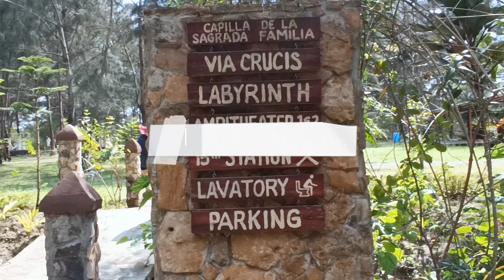short vlog in summer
Recommend this place for families and friends..
For Summer getaway.. Camp ronney is usually for those who wants silent place... This place is perfect for you... on my next video I will upload camp roscoe its in the same place too...

 Location: Mangolon, San Juan, Abra